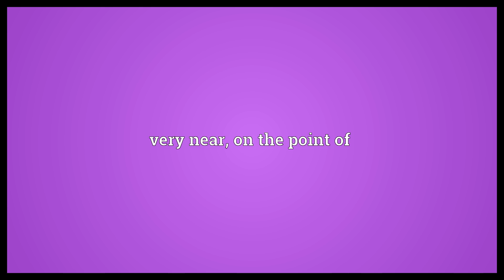Within an ace of Meaning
Video shows what within an ace of means. very near, on the point of.  Within an ace of Meaning. How to pronounce, definition audio dictionary. How to say within an ace of. Powered by MaryTTS, Wiktionary